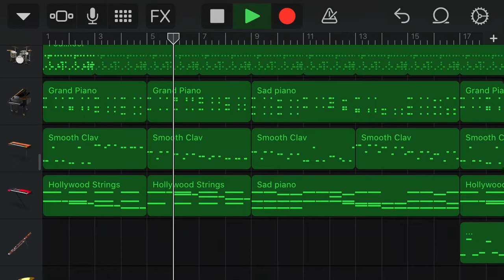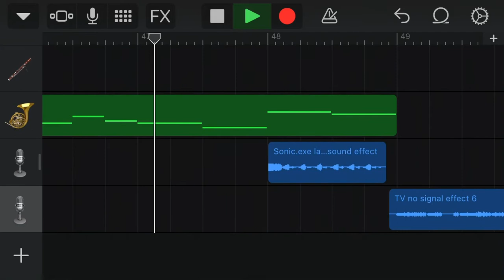Sonic.exe theme but idk how to call it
hey, this Video is not in description!
it’s up there!